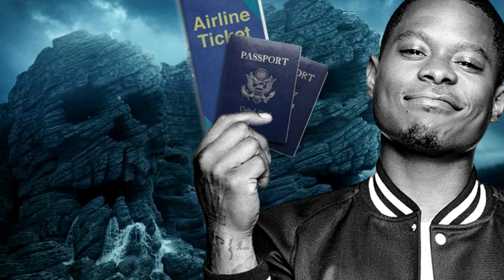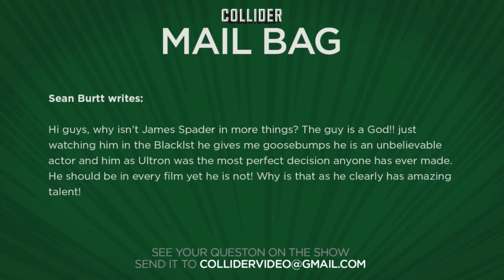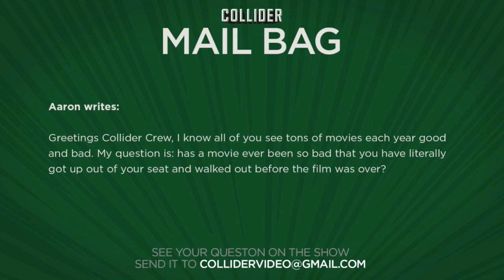Collider Movie Talk - Blade Returning To MCU Report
On this episode of Collider Movie Talk, John Campea, Kristian Harloff, and Jon Schnepp discuss the following:

Possible Blade reboot

Bryan Cranston signs on for Why Him

Fall of the Gods movie

Female lead in Gambit

Jason Mitchell joins the cast of Kong: Skull Island

James Spader

Bad movie experiences